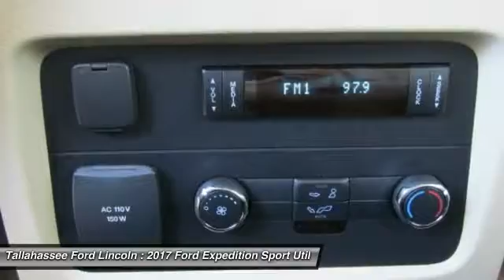2017 Ford Expedition Tallahassee FL 27634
2017 Ford Expedition XLT - $56176

243 N. Magnolia Drive

The Ford Expedition features a new aggressive front end creates a bold presence that's perfectly matched to the large and capable Ford SUV. The bold grille and lower front fascia come in a finish unique to each model, including the new Platinum model. The available jewel-like projector headlamps and standard LED fog lamps provide advanced performance in an elegant, contemporary style. Inside the spacious, refreshed eight-passenger interior, you'll find style, comfort and a long list of new technologies. With the touch of a button you can control the available PowerFold third-row seats to fold down completely flat into the floor or with a 60/40 split. You can now maintain complete connectivity while on the road with available voice-activated SYNC with MyFord Touch. With SYNC, it's easy to make a call, listen to a text message, explore new music, and find just about anything with simple voice commands. The Expedition is powered by an advanced 365hp 3.5L V6 EcoBoost engine. You'll experience the benefits of this engine every time you get behind the wheel as the EcoBoost engine delivers added power without sacrificing fuel efficiency. The available hill start assist/descent control helps to keep you in control. The independent multilink rear suspension is available with a rear mechanical load-leveling feature, which automatically levels the chassis when carrying a heavy load. The standard rear view camera is very helpful and displays real-time visuals on the 4.2 inch center screen. Also available is the Blind Spot Information System which detects vehicles entering your blind spot zones and alerts you with an indicator light in the corresponding outside rearview mirror. SYNC 3 features a bigger screen with a new interface and new features.